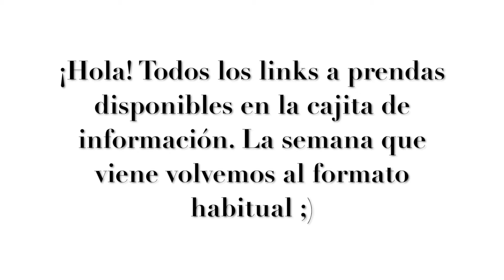HOW TO STYLE: PRINT DE RAYAS // LOOKBOOK STRIPED GARMENTS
NUEVO VIDEO SOBRE MODA Y ESTILO CADA SEMANA!!!

Aquí tenéis un nuevo vídeo!  En este video os enseño cómo combino mis prendas de rayas, la tendencia sobre todas las tendencias.  Por motivos técnicos no he podido grabar la parte explicativa (se me ha roto el trípode de las luces), la semana que viene volveremos al formato ya habitual.  Espero que os guste :)

Here you have a new video! In this video I'm styling stripes garments, unseasonable trend. Hope you'll enjoy it :)

ABOUT
Hi! I'm Yulia, writing from Spain. I'm 25 years old, working in the area of international trade. Fashion, makeup and travels addict. Love share my ideas and inspiration. Happy to see you here!

Hola! Soy Yulia, escribiendo desde Alicante (España). Tengo 25 años y trabajo en el área de comercio internacional. Soy una adicta a la moda, el maquillaje y los viajes. Encantada de compartir mi inspiración e ideas con vosotros. Feliz de veros por aquí :)